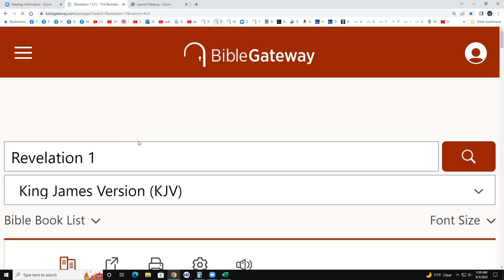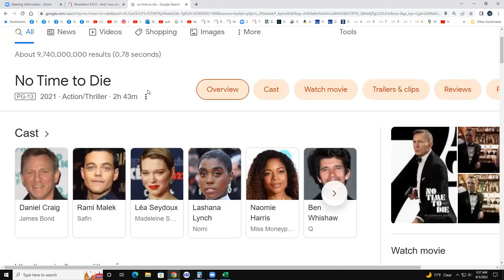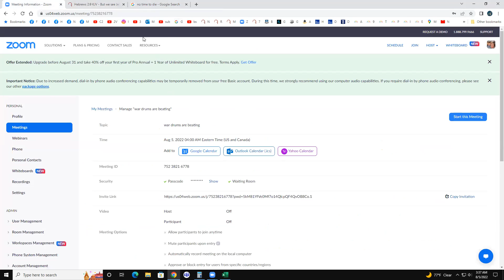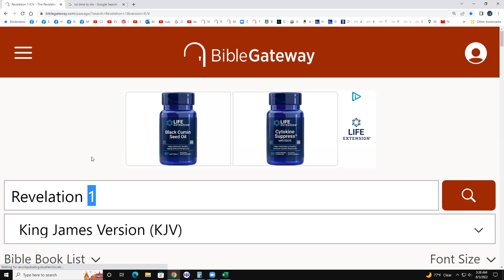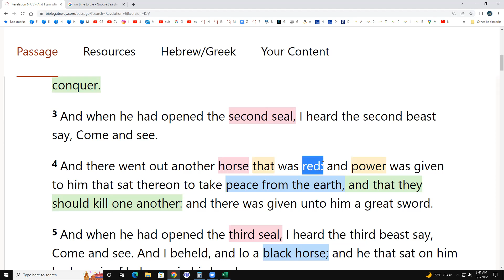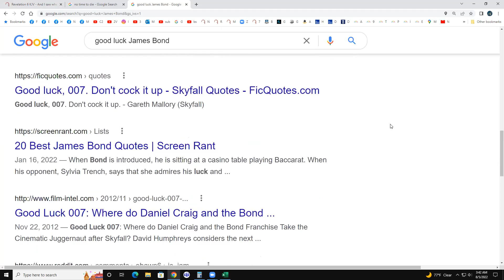so, if the RED HORSE "war drums" are beating, then how close are we to the White Horse "event"?